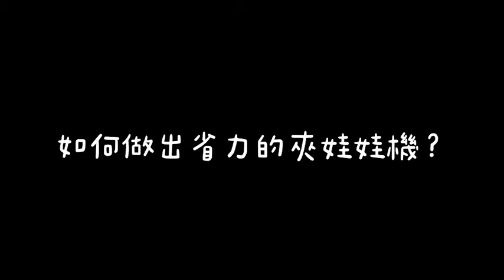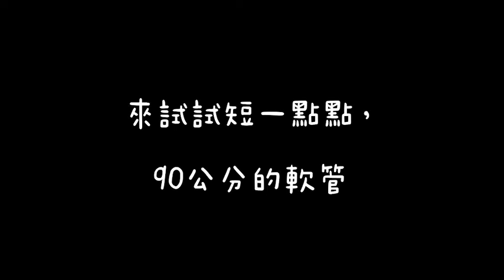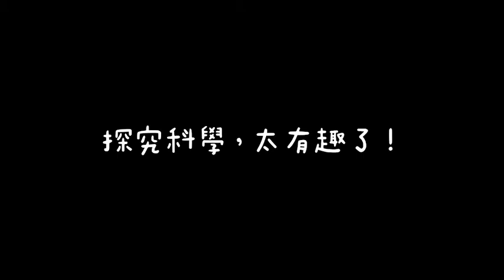全國科學探究競賽 fm Julia & Yuki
為了製作夾娃娃機，我們探究了幾個影響液壓效果的條件。
1. 軟管的長度。
2. 介質。
3. 針筒的容量。

透過實驗的數據，了解怎樣的條件下，液壓所產生的力最大。